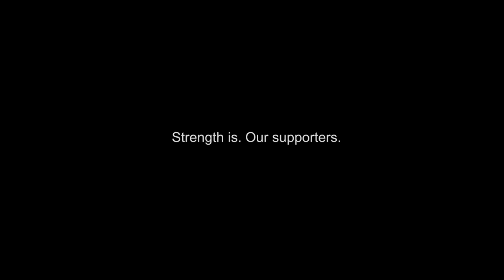Providence Long-Term Care Video (30 seconds)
Providence Healthcare is on the frontline of the battle against COVID-19. Seniors living in long-term care are the most vulnerable. These are our people and they need your help.

Residents share how their day-to-day has been impacted by this terrible virus. Support Providence Healthcare at providence.on.ca/foundation.

Strength is. Our residents.
Strength is. Our supporters.
Strength is. Providence.